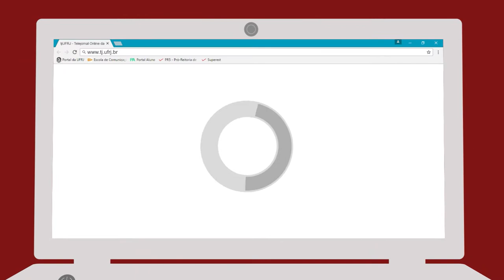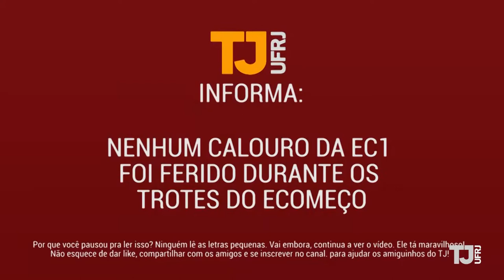ECOMEÇO 2017.2: Vem conhecer os calouros!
EComeço é o início do período recheado de trotes e brincadeiros para os calouro da Escola de Comunicação da UFRJ (ECO-UFRJ). Dessa vez, em 2017.2, com direito a pitadas de Sherlock Holmes, tubarão alternativo e duplinha da Disney. Já sabemos que 2017.1 chegou arrasando!

• EQUIPE
Repórter: Igraínne Marques
Câmera e edição: Nathalia Couto
Produção: Júlia Sena